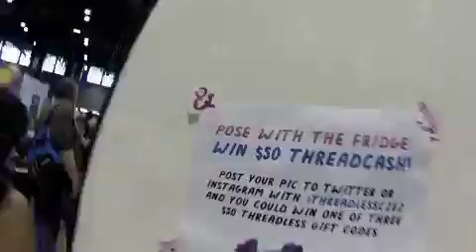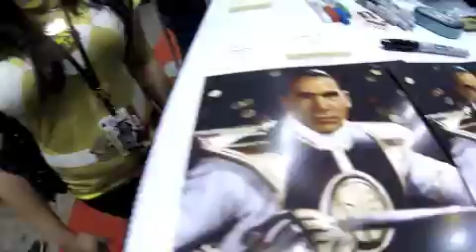Day 2 C2E2 a MUST WATCH!!!!!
Fans of C2E2 see if you can spot yourself!!!